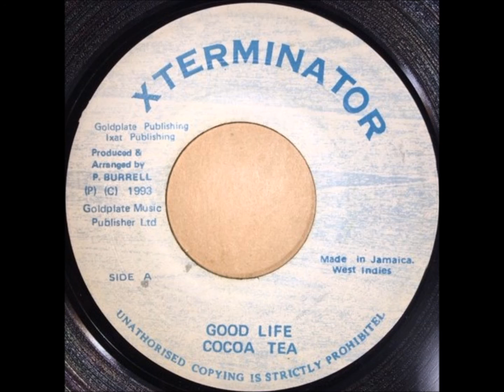COCOA TEA - GOOD LIFE - REGGAE - DANCEHALL CLASSICS 7inch vinyl record